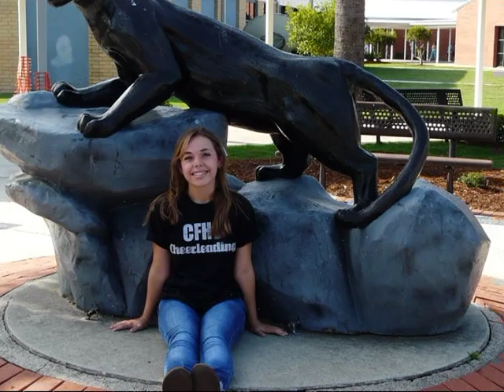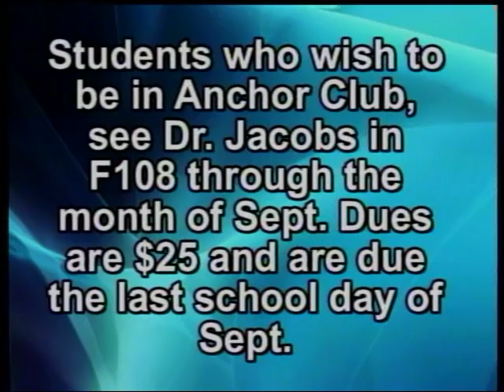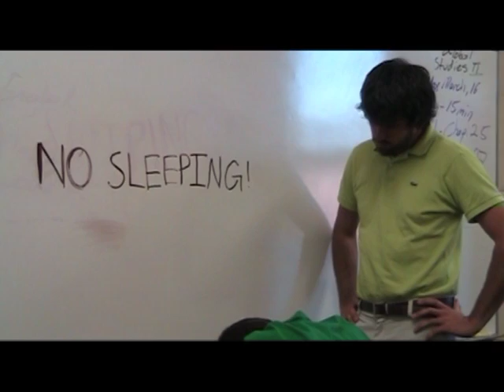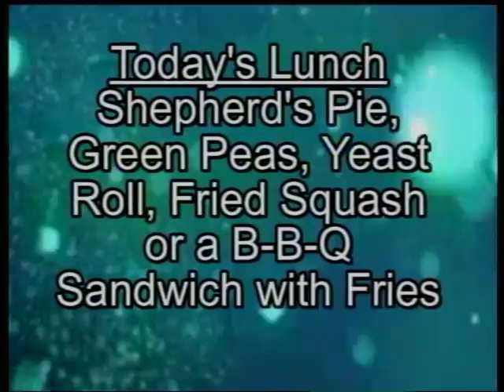The Forest Fire 09-26-11 Show.mpg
Eat Yo Breakfast rap
Interview swim team
interview anchor club